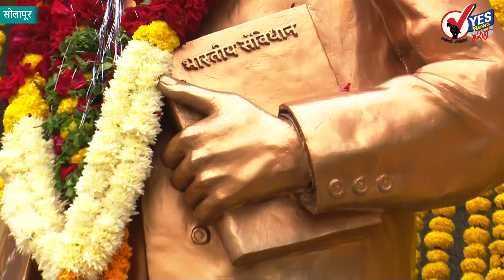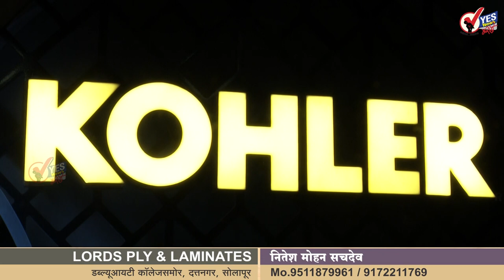संविधान दिन : डॉ.बाबासाहेब आंबेडकरांना अभिवादन करण्यासाठी भीमसैनिकांची गर्दी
आज संविधान दिन. यानिमित्त डॉक्टर बाबासाहेब आंबेडकर यांच्या पुतळ्यास अभिवादन करण्यासाठी विविध अधिकाऱ्यांनी तसेच मान्यवरांनी हजेरी लावली असून शहरातील विविध शाळांनी देखील संविधान दिनानिमित्त प्रचार रॅली काढून संविधानाच्या घोषणा दिल्या. संविधान दिनानिमित्त डॉक्टर बाबासाहेब आंबेडकर यांच्या पुतळ्यास महापालिकेच्या वतीने आकर्षक फुलांची सजावट करण्यात आली आहे